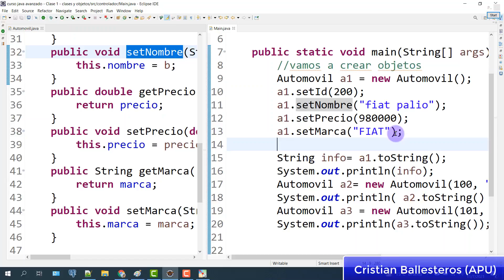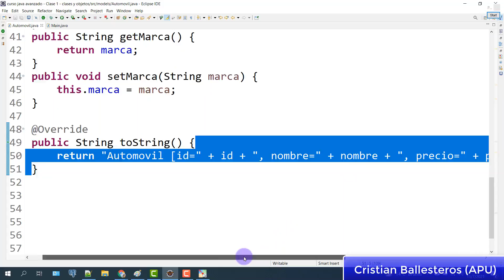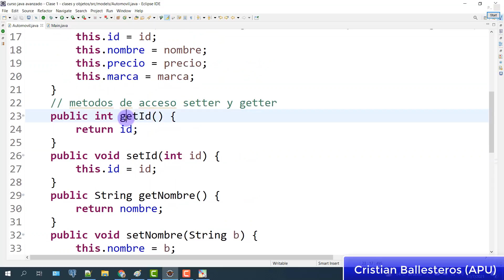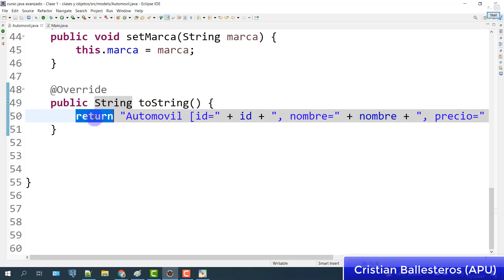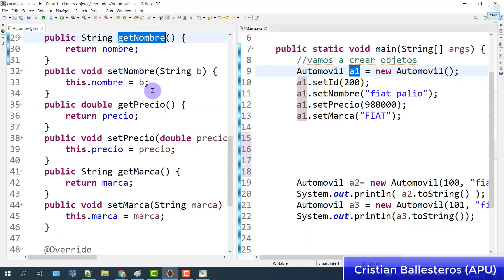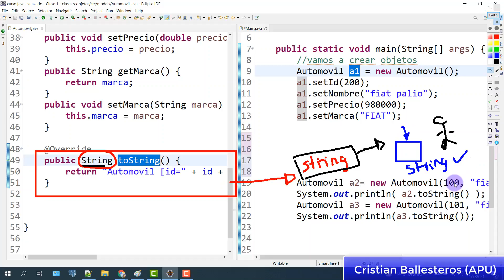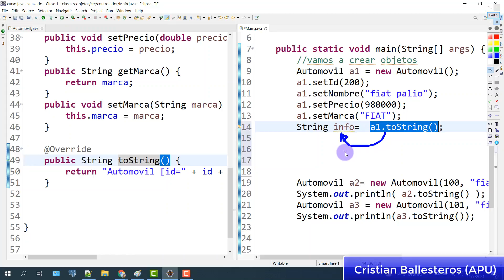Clase y Objetos Metodo Setter y Getter PARTE 4/5